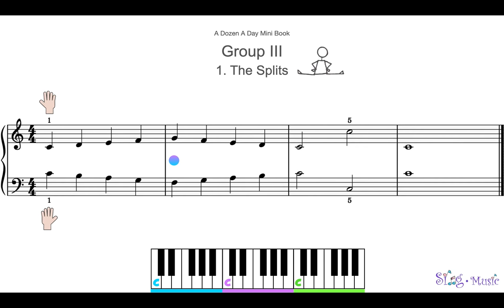P.13 Group III 1.The Splits 🎵Backing Track (A Dozen A Day Mini Book)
Keyword search: singmusichk, a dozen a day